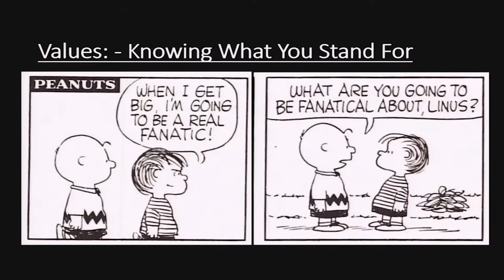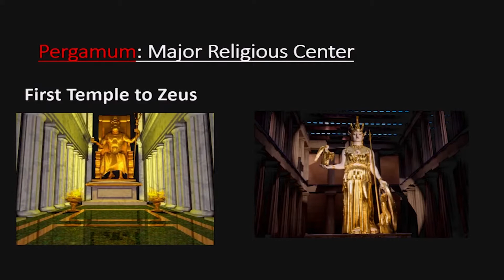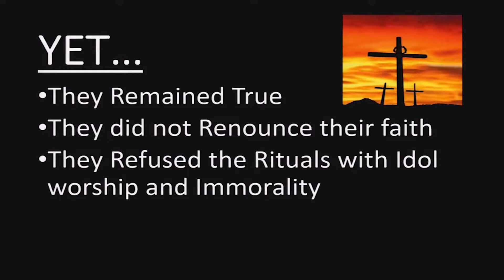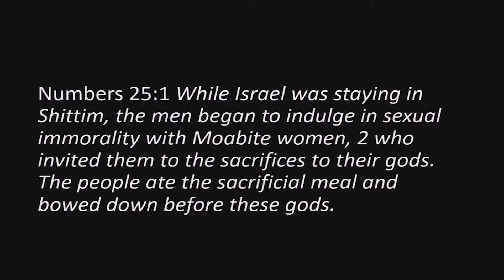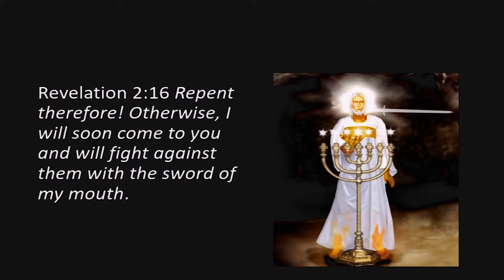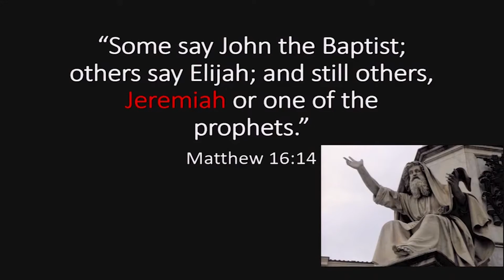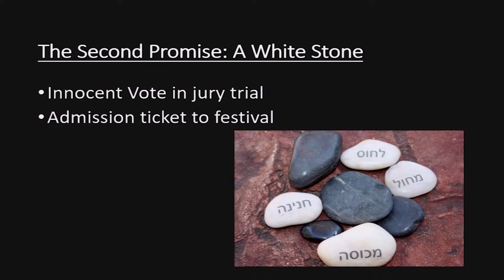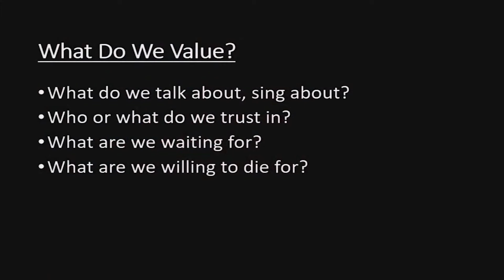Message: "Who Do You Serve?" (08/23/20)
Pastor McCloskey's message from August 23, 2020.